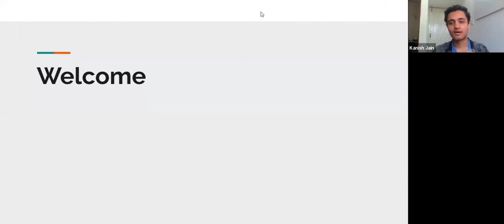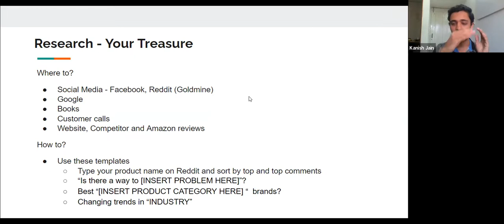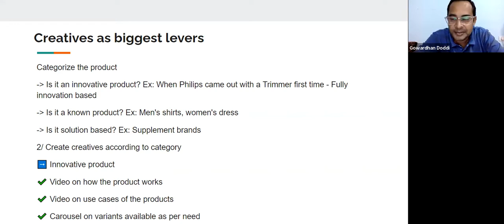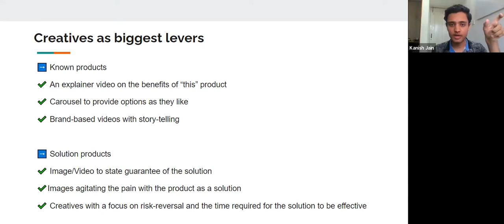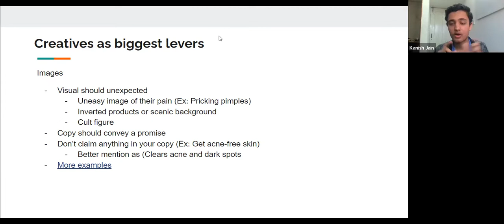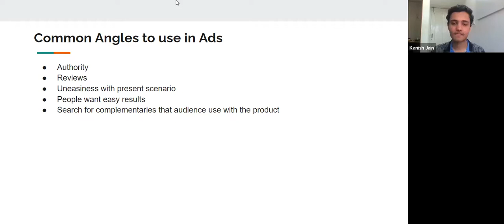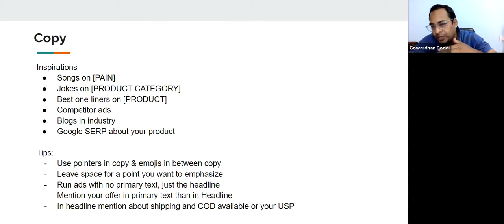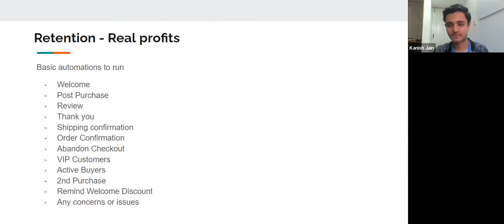PERFORMANCE MARKETING FOR D2C BRANDS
Marketers cannot ignore D2C Brands because of the huge Scaling possibility, no brand can scale without advertising, So as Marketers we should know how to scale D2C Brands using performance marketing

Kanish Jain has shared about 5 performance marketing lessons he learnt by working with 21 D2C Brands in the last 3 years.

1. Mistakes about Scaling.
2. Mistakes about understanding the competition.
3. Mistakes we do while making Creatives.
4. Mistakes we do while researching.
5. Mistakes we do in landing pages.